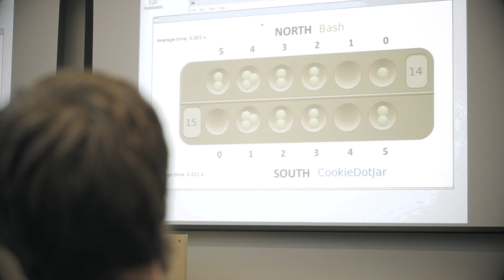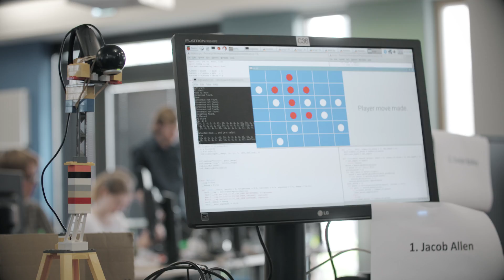University of York Computer Science 'Raspberry Pi Challenge' 2016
The University of York's Department of Computer Science 'Raspberry Pi Challenge' 2016